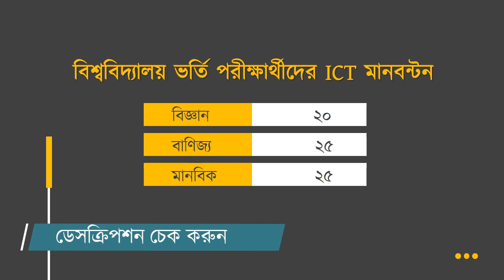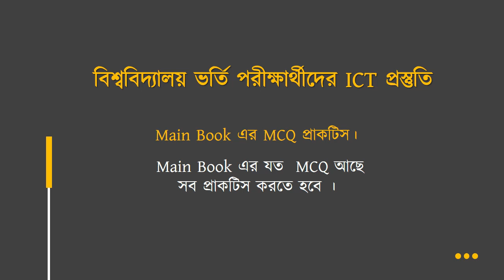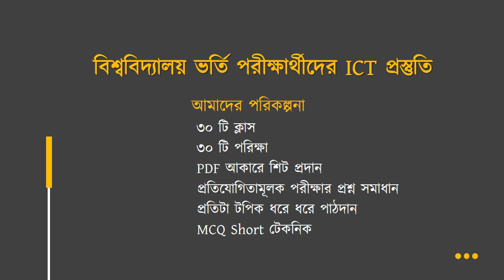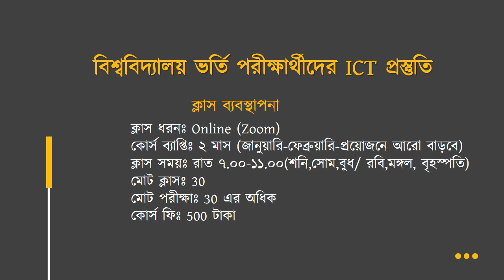ADMISSION TEST ICT PREPERATION || বিশ্ববিদ্যালয় ভর্তি পরীক্ষা ২০২০-২১||গুচ্ছ ভর্তি পরীক্ষা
ICT CLASS DETAILS
ফ্রি ভিডিও দেখুন

ক্লাস শুরু ৭ ই জানুয়ারি ২০২১।
রেজিস্ট্রেশন এর শেষ তারিখ ৫ জানুযারি ২০২১

যোগাযোগ What's App only 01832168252
নিচের লিঙ্কে রেজিস্ট্রেশন কর